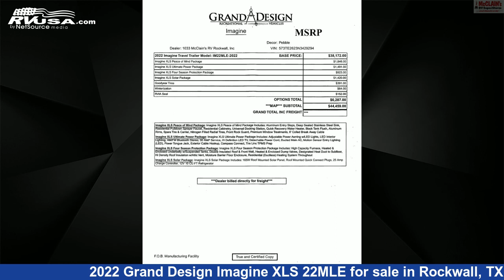Unbelievable 2022 Grand Design Imagine XLS Travel Trailer RV For Sale in Rockwall, TX | RVUSA.com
This 2022 Grand Design Imagine XLS 22MLE is a Travel Trailer RV. It is located in Rockwall, TX 75087 and is offered for sale by McClain's RV Rockwall. This New Grand Design Is 26' 1" in length and features 1 slideout, sleeps 4, Leveling Jacks, Oven, Awning, Refrigerator, LP Detector, Skylight, Smoke Detector, Air Conditioning, Water Heater, CO Detector, and 43 gal fresh water capacity.The unloaded weight of this 2022 Grand Design Imagine XLS 22MLE is 5176 lbs.